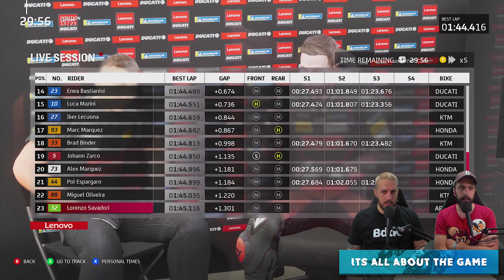Η σαβούρα που κόστισε! #5 | MotoGP™21 | Greek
Δυστυχώς το άθλημα πολλές φορές δεν συγχωρεί! Ο Τσόνι Ντι Πρατσόνι έβαλε τα δυνατά του για μια καλή θέση!

          🎮 MotoGP™21

          🖱️  CREATOR TAG: GAMEWARDGR ( Σε ότι αγορές κάνεις στο Epic Store)

ITS ALL ABOUT THE GAME - GAMEWARD - GREEK ( GREECE ( GR )) GAMEPLAY CHANNEL